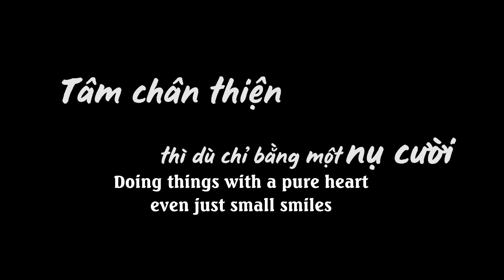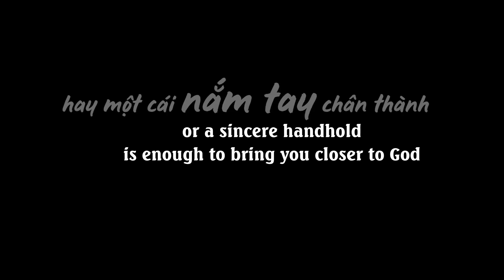Nữ Thư Ký Bắt Nạt Bà Cháu Bán Tăm Bị Sếp Tổng Trừng Trị Thẳng Tay | Nữ Thư Ký Tập 7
Nữ Thư Ký Bắt Nạt Bà Cháu Bán Tăm Bị Sếp Tổng Trừng Trị Thằng Tay | Nữ Thư Ký Tập 19